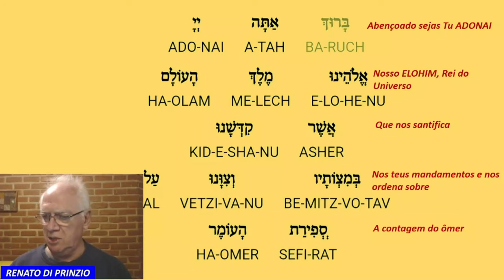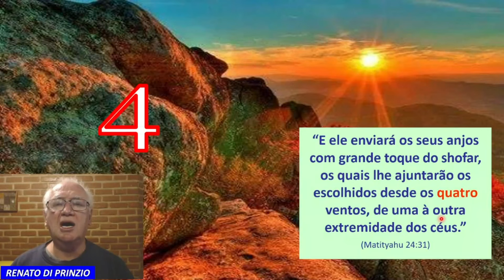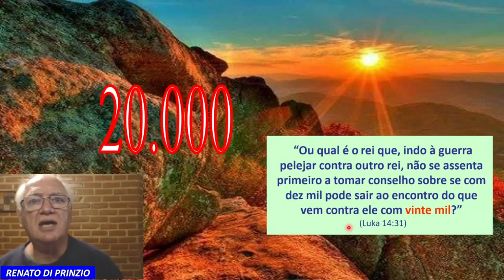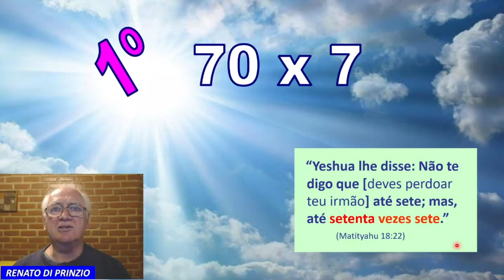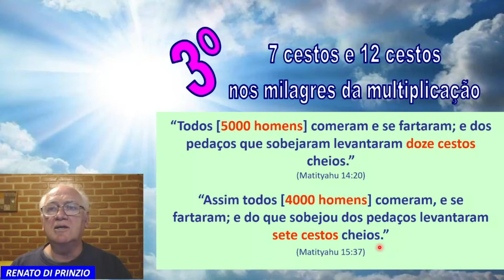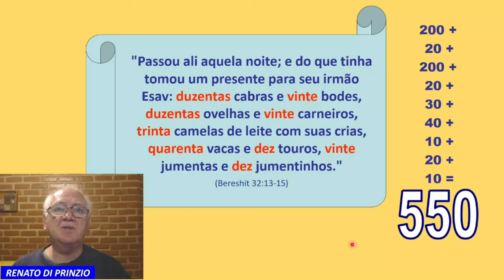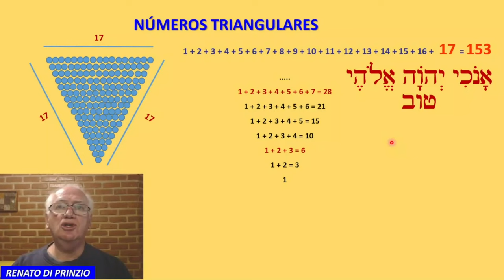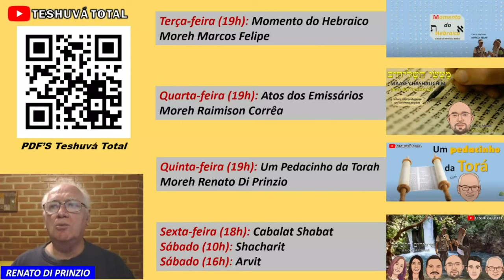Um pedacinho da Torá - (29) Acharei Mot - 5782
Segue abaixo para gratuito o calendário com datas das porções e celebrações desse ano (5782)